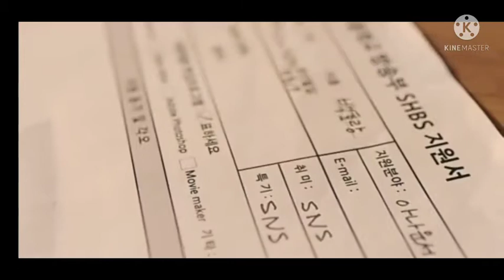jine de na..song best Hindi song,,,